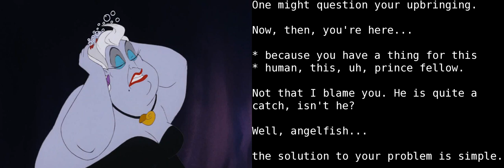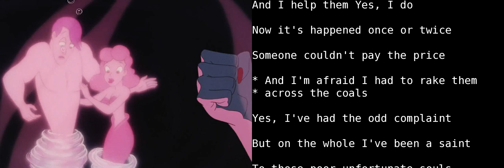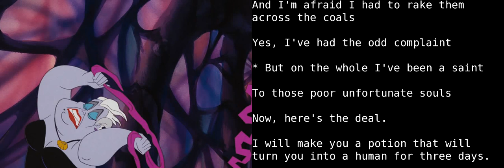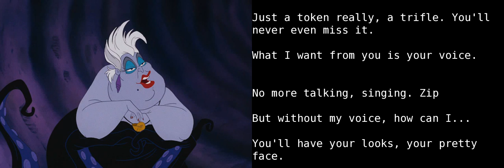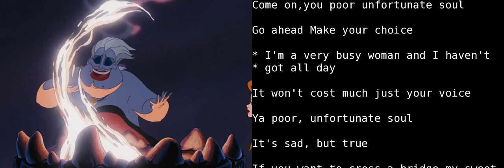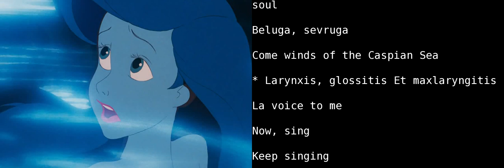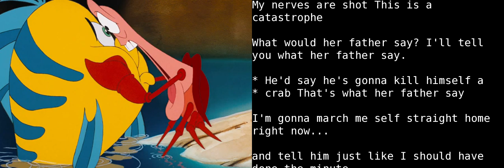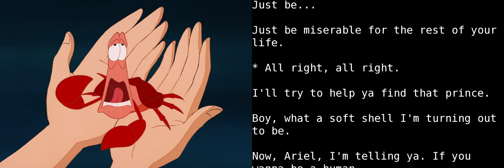Learn English With Audio & Subtitles ★ The Little Mermaid 4/6